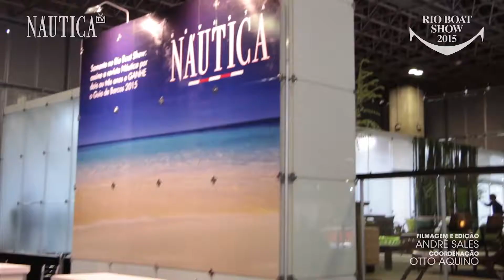Rio Boat Show 2015 - Abertura | Revista Náutica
TV NÁUTICA acompanhou a cerimônia de abertura do Rio Boat Show 2015, realizada às 15h de hoje, no Riocentro. Confira o vídeo e fique ligado para não perder nada da cobertura completa da feira.